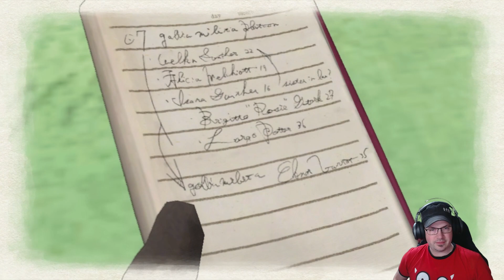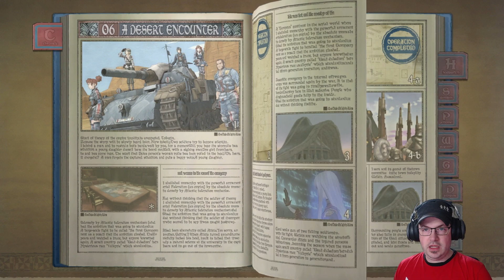Firing Squad - Valkyria Chronicles - Part 14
In this episode we go back through the game and finish off the extra missions unlocked by talking to our reporter pal, lets get to know our squad a little better!